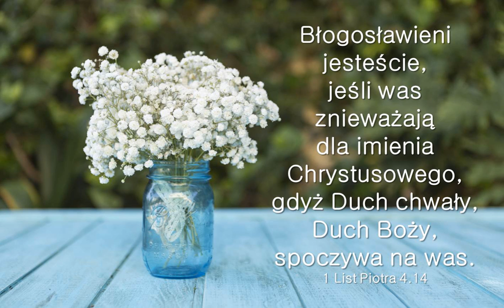Audycja Wyzwolony James Gilles